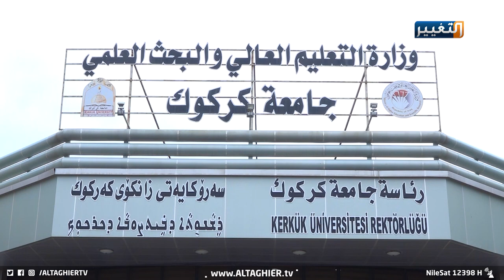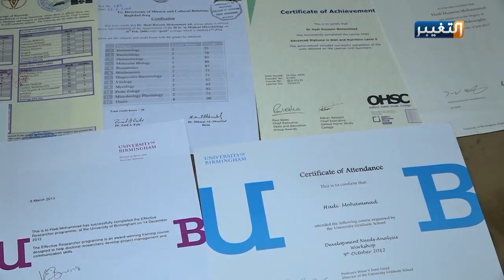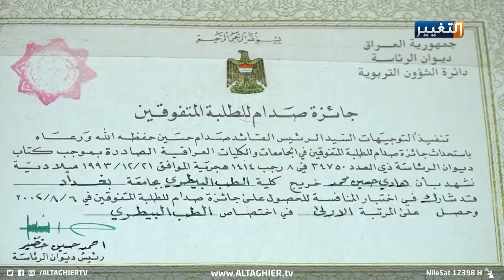جامعة كركوك تفصل "بروفيسور" بسبب كورونا | تقرير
في الوقت الذي يعاني منه العراق من هجرة الكفاءات الوطنية من اكاديميين وعلماء، أقدمت جامعة_كركوك على فصل دكتور وزوجته بعد ان علق في الخارج جراء إيقاف الرحلات الجوية ، الدكتور هادي حسين ناشد من خلال قناة التغيير باحترام العلماء بدل من اجبارهم على الهجرة..